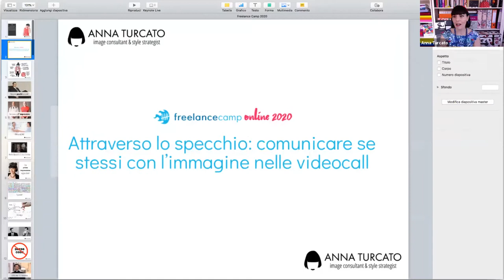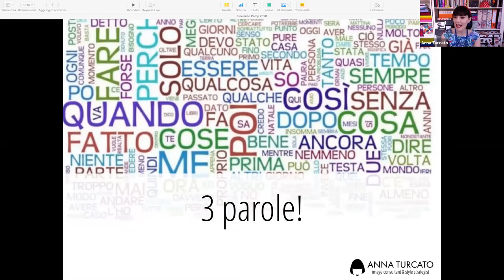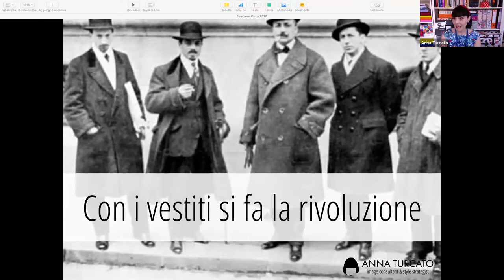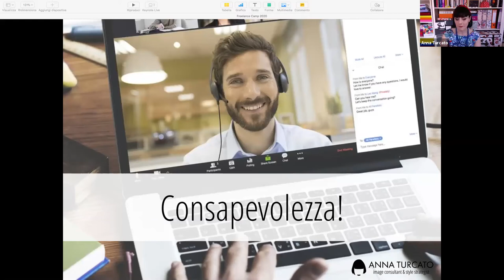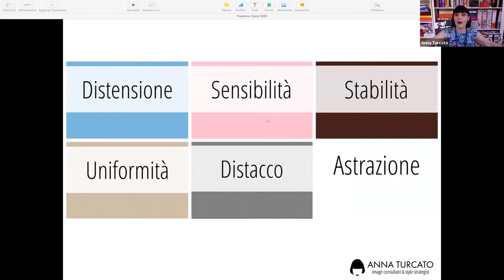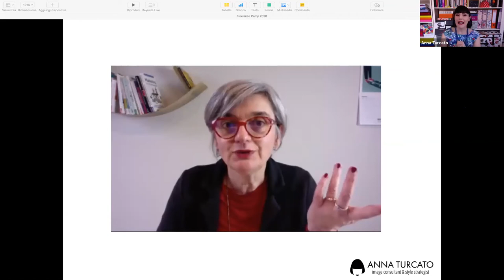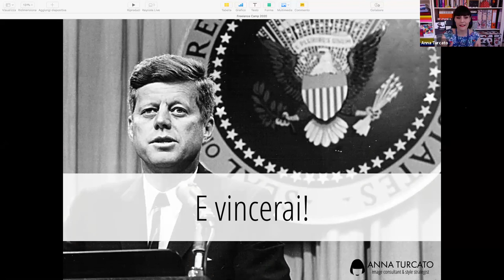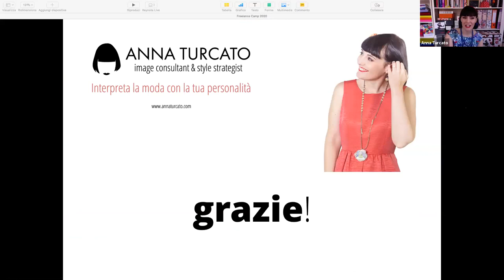Anna Turcato - Attraverso lo specchio: comunicare se stessi con l’immagine nelle videocall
Come raccontarsi, comunicare ed essere memorabili e credibili, usando la propria immagine attraverso lo schermo, pur mantenendo la comodità.